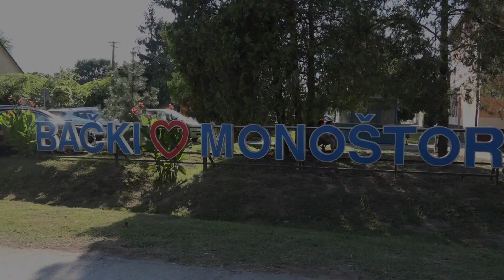Anđelo i Nikola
Srećno krštenje Anđelo, Nikoli srećan 7. rođendan.
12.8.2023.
Video produkcija - Aleksandar Živanović
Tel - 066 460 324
Kamera:    Aleksandar Živanović
Montaža:  Aleksandar Živanović